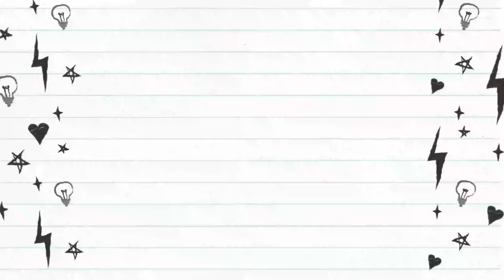RBS Elements - Pretzel Loop d' Loop section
I have been making RBS for over 18 years and counting. All of my work is handmade and I build in the moment, not making plans or knowing how my art will look once I get to building. I can plan where certain elements will go, but how the tracks get there and how the track exits is always discovered once I build.

I have always used Stainless Steel for all of my rolling ball sculptures so you will never have to deal with rust or tarnish as the years go by. My RBS’s don’t need to be painted to keep them nice, the stainless does that by itself. You can have them powder coated for color, which sticks to the steel very well, as paint will not.

Most of my work has been ordered by the customer who asks me for a specific size, the elements that they like, and anything else they would like to have on their rolling ball sculpture.

I will send you a price guild and we can discuss your wants and needs.

I build these RBS’s for the wall, tabletop, desktop or even a large exhibit for an office or science museum. I can build you any size you want. Your imagination is the limit!